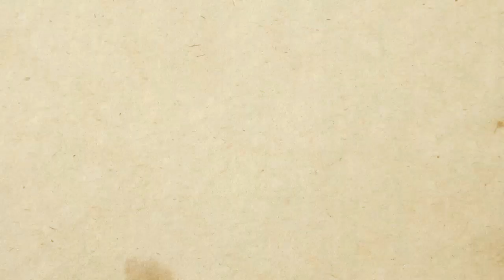Cantor Cego e Autista, Kodi Lee canta "Biblical" de Calum Scott | AGT: All-Stars 2023